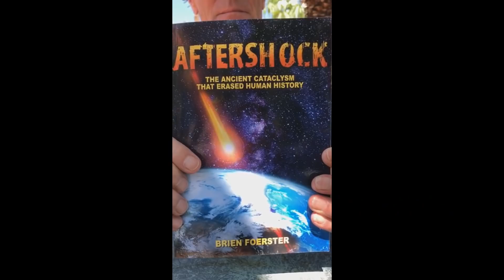EXCLUSIVO: Pesquisador Mundial fala ao Mundo Proibido (BRIEN FOERSTER Crânio de Paracas)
Um dos maiores pesquisadores mundiais sobre Arqueologia Proibida Sr. BRIEN FOERSTER fala com exclusividade sobre seu novo livro ao canal.  Nossa Amiga Graça Pimentel (pesquisadora na área de Arqueologia Proibida) traz conexão direta do Congresso Internacional Contato no Deserto (Ufologia, Arqueologia Proibida e Física Quântica), junho 2019, Indian Wells/Califórinia/USA e nos brinda com esse pequeno bate papo.